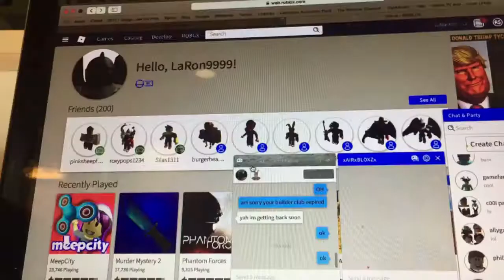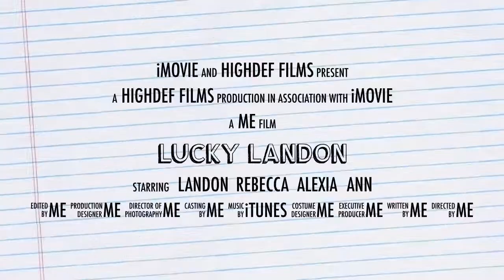Lucky Landon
My be wmo is is gonnig out soon